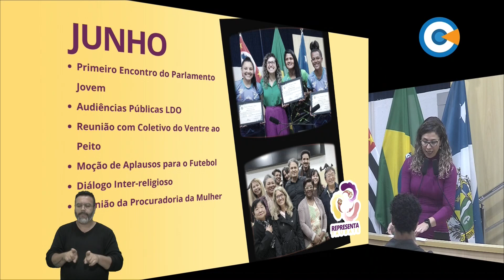Minuto Legislativo - Verª. Elisa Representa Taubaté participou - 100ª Sessão Ordinária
A vereadora Elisa Representa Taubaté adiantou que a Procuradoria da Mulher da Câmara, da qual ela faz parte, está planejando ações para o Agosto Lilás, movimento para prevenção e enfrentamento da violência contra a mulher.